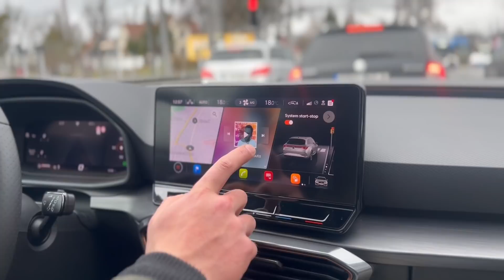8 tygodni do zawodów | DIETA | TRENING NÓG | POZOWANIE | ROAD TO PRO #7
Siema siema senzu nie ma!

Witam Cię w kolejnym odcinku z serii ROAD TO PRO! Jest to vlog z moich przygotowań do zawodów PRO QUALIFIER w sezonie wiosna 2022.

8 tygodni do zawodów NPC PRO QUALIFIER w Warszawie. W dzisiejszym materiale zobaczycie jak wygląda mój aktualny trening nóg. Pokażę też jak prezentuje się dieta redukcyjna przed zawodami. Przygotowania to nie tylko dieta i treningi, ale również pozowanie. Czyli prezencja sceniczna, która jest bardzo ważna podczas startu, zwłaszcza na zawodach tak wysokiej rangi.

Zapraszam wszystkich do oglądania i KASUJEMY BILETY!

Nie zapominajcie o łapkach w górę i komentarzach! Z góry dziękuję :)

6PAK Nutrition - Najlepsze Suplementy w Najlepszych CENACH!

🅺🅾🅳 -15% : 🆂🅴🅽🆉🆄